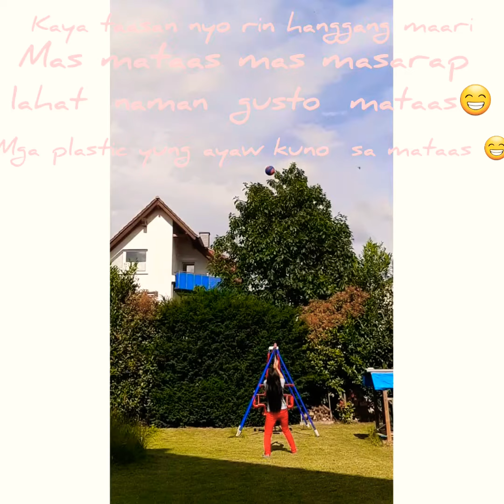CHALLENGE THROWING THE BALL IN THE AIR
ito yung organic  na challenge wala pang gumawa kaya ikaw kakasa ka ba?madali lang gumawa ka ng video at sabihin mo PINOY GAMER  challenge accepted kung kaya mo? marami ang di makakagawa sa challenge na ito mahirap naman kasi kaya kung ikaw sa tingen kaya mo accept mo na